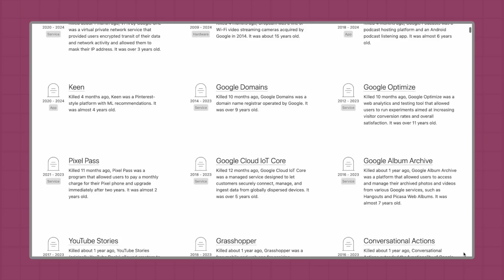What is Google actually like as an engineer? (by ex-Googlers)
Ace Your Tech Interview And Get A Job As A Software Engineer